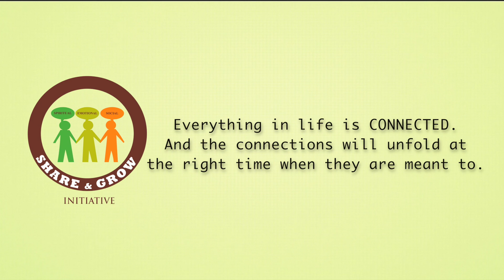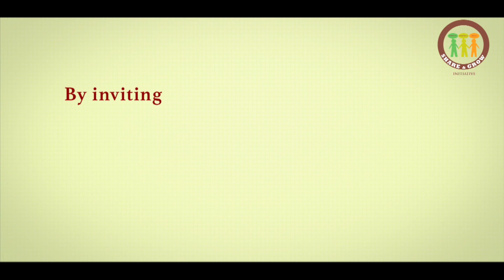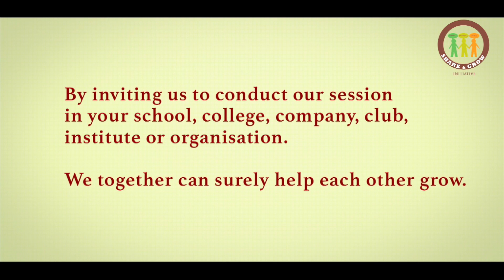Share and Grow | Himanshu Ashok Malhotra | Mrs. India International 2017 -Anuja Rao Patil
Everything in life is connected. And the connections will unfold at right time when they are are meant to.